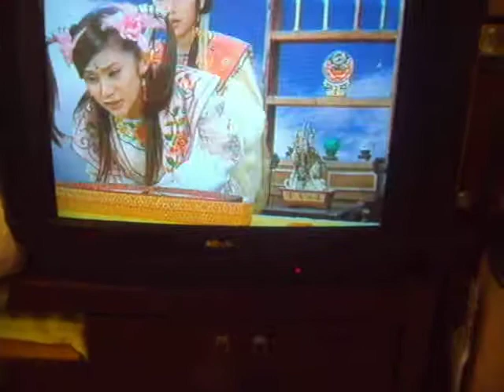懷玉傳奇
蓮花玉笏受重傷，法器仙子幫忙療傷